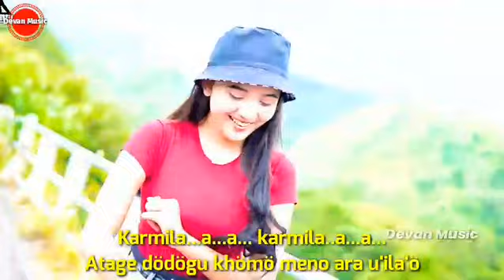LAGU DJ NIAS TERBARU KARIMILA COVER SEPTINUS LASE CIPT: YAS.ZALUKHU DEVAN MUSIC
LAGU DJ NIAS TERBARU || KARIMILA || COVER SEPTINUS LASE DEVAN MUSIC

Salam Devan music
Semoga terhibur guysss 😇